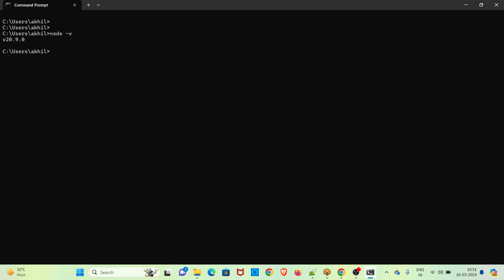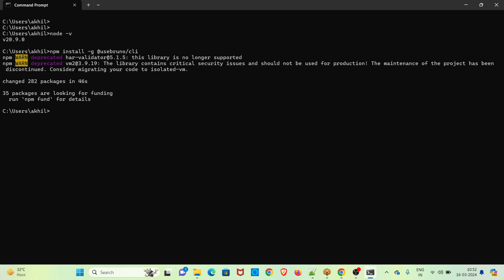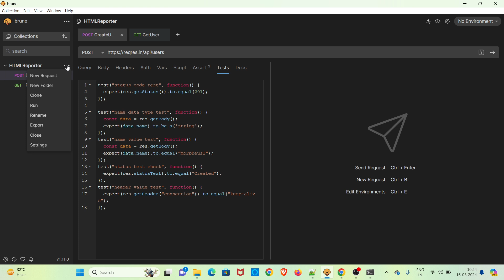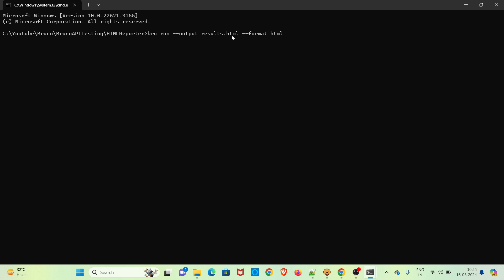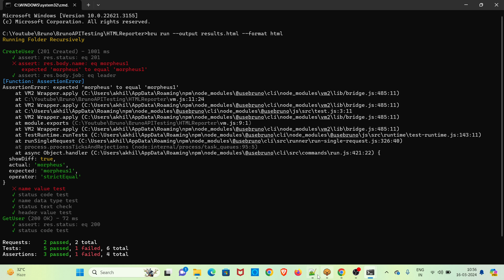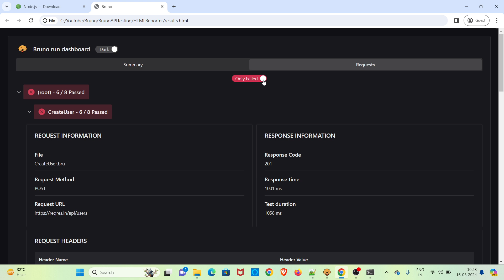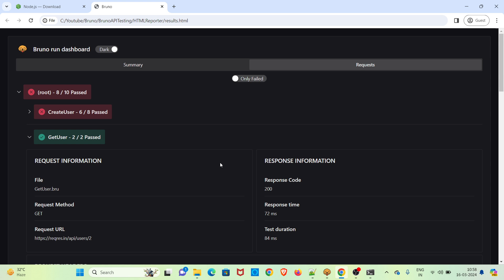#28 | Generate HTML Report for CLI in Bruno | REST API Testing tutorials for Beginners | Malayalam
The video describes about Generating HTML Report for CLI in Bruno.

Prerequisites:
Node.js
Check node version:node -v
Bruno CLI
installation command:npm install -g @usebruno/cli

To generate HTML report, open CMD inside the collection and run the command:
bru run --output results.html --format html

Video chapters:
0:00 Introduction & Agenda
1:21 Bruno collection requests explanation
3:01 Demo - Generate HTML Report for CLI in Bruno.